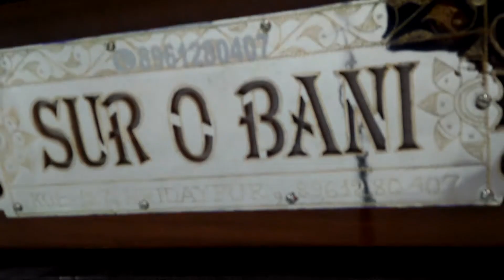Sur o bani harmonium (A1 premium quality changer harmonium)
Surobaniharmonium.com
Surobani A1 Premium quality Changer Harmonium
Made of Burma tweak wood, international 440hz tune ,mohanlal premier rid , loud_sweet _Super quality sound. 9 scale changer; 3 line reed with coupler; casio model with Indian tones. Adds 3 3/4 octave to the note you are playing. Special Item with 37 Keys. Tuning - 440 Hz.sound,  no need to expense any money in 30 years , own production, brush materials, and you can make a good deal with us :-)